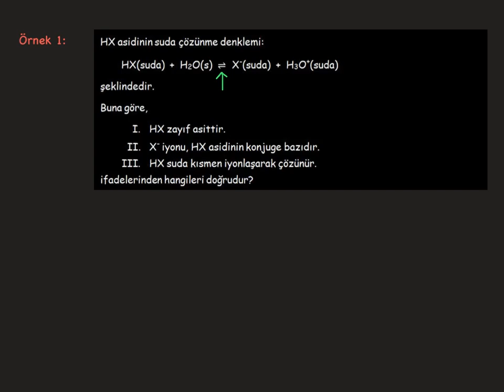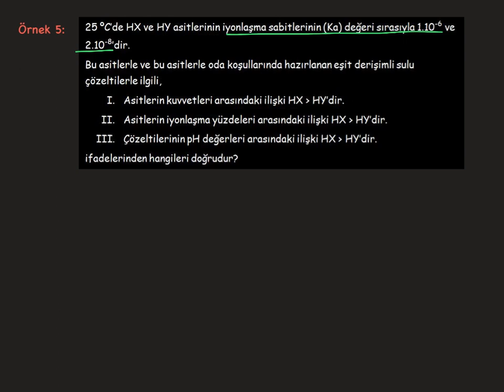Kuvvetli ve Zayıf Asit Baz Çözeltilerinde pH Hesaplamaları_Uygulamalar-1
Kuvvetli ve Zayıf Asit/Baz Çözeltileriyle ilgili uygulama soruları